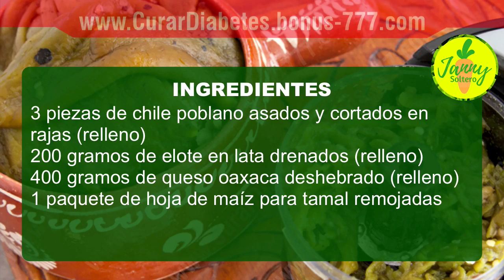✔ Como Preparar Tamales de Rajas con Queso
Los tamales en México se pueden clasificar principalmente de cuatro maneras: por su envoltura, por su tamaño, por sus ingredientes y por su relleno.

Por su envoltura: Es más común envolver los tamales en hoja de plátano para la cocción en el sur y sureste del país (por ejemplo, en los estados de Oaxaca, Guerrero, Yucatán, Chiapas, Veracruz y Tabasco), mientras que en el resto del país es más común envolverlos en hoja de maíz.

En las ciudades, debido a lo escaso de las «envolturas naturales» también se utiliza para envolverlos el papel semi-encerado de cocina. El zacahuil no se envuelve en tamales individuales, sino que se prepara en una tina de metal y la masa se envuelve junta en hojas de plátano.

Por su tamaño: Casi todos los tamales tienen el mismo tamaño, que depende del tamaño de la hoja de maíz. Sin embargo, las corundas son más pequeñas y el zacahuil mucho más grande que un tamal normal.

Por sus ingredientes: Existe una gran cantidad de variedades de tamal, entre 500 y 5000.

La diferencia más clara existe entre los tamales dulces y los salados, pero existe una gran diferencia en los ingredientes de los tamales, como por ejemplo los chiles que se usan, las carnes, las frutas o verduras del interior del tamal.

Por su relleno: Algunos tamales solo llevan masa aderezada con sal, azúcar, chile, especias o salsa, mientras que otros llevan un relleno amplio y rico de carne, verduras, frutas, etc., en donde la masa solo va alrededor de este relleno. Incluso algunos tamales no llevan masa de ningún tipo, solo el relleno envuelto en la hoja de maíz, pero también se consideran tamales.

Los tamales típicos en la Ciudad de México son de masa de maíz y envueltos en hoja de maíz, aunque también los hay en hoja de plátano. Pueden llevar salsa verde o roja, carne de puerco o pollo, rellenos de queso, rajas y salsa, o dulces.

Se pueden encontrar en puestos ambulantes, en restaurantes de comida mexicana, o distribuidos en una olla vaporera sobre un triciclo impulsado por pedales. Se acompañan de forma típica con atole, champurrado o algún refresco. Casi siempre se consumen para el desayuno o la cena.

En esta ciudad los tamales también se consumen dentro de un pan de harina de trigo (del tipo bolillo o telera). Esta combinación es conocida como guajolota o torta de tamal, y es práctica para consumirse mientras se camina o en algún medio de transporte.

La demanda de los tamales ha provocado el nacimiento de empresas dedicadas a su producción y venta, como las marcas Flor de Lis, Emporio y Tamalli, de estilo del centro del país, o los marca Chata, del estado de Sinaloa.

Janny Soltero